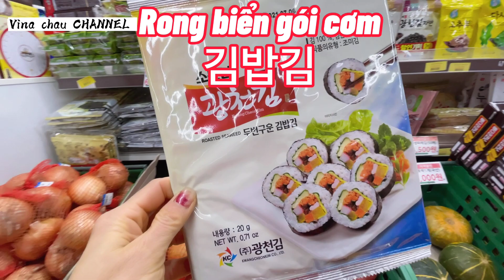Cơm cuộn chuẩn vị Hàn Quốc ( Korea Kimbab )